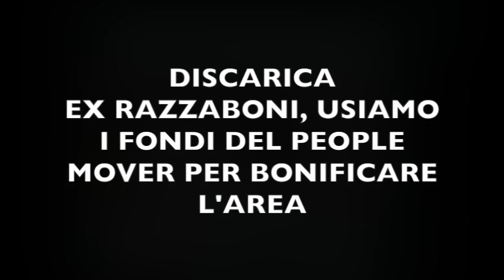Discarica ex Razzaboni, usiamo i fondi del People Mover per bonificare l'area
Intervento in aula di Silvia Piccinini, consigliera regionale del M5S, sulla bonifica dell'area ex Razzaboni di San Giovanni in Persiceto (Bologna). Il M5S aveva presentato un emendamento al bilancio per poter utilizzare i fondi regionali destinati al People Mover per effettuare la bonifica completa della discarica, per la quale l'Italia è stata condannata a pagare una maxi multa dall'UE. Proposta che è stata bocciata dal PD.